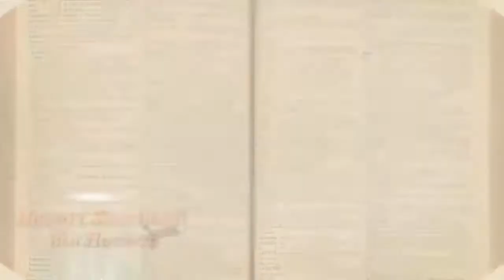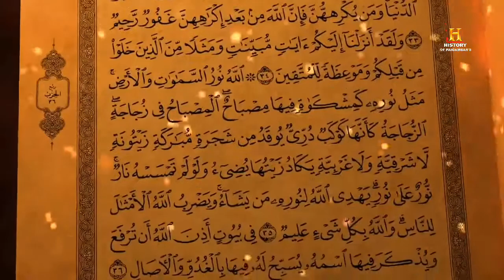MARDAN-E-ARAB Explained in Hindi Urdu SEASON.1 EPISODE.9 Hazrt Abdullah Bin Umar.Battle of Philisten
HISTORY OF PAIGAMBAR'S

اِس بات سے تقریباََ ہر شخص واقف ہے کہ بزرگانِ دین اور اسلاف کے حالات و واقعات اِنسانی زندگی میں وہ انقلاب پیدا کرنے کی صلاحیت رکھتے ہیں جو بسائقت لمبے چوڑے مطالعے اور مسلسل و وعظ و نصیحت سے بھی حاصل نہیں ہوتا - تاریخ کے جھروکوں پر نظر ڈالنے سے اس بات کا بخوبی اندزہ ہو جاتا ہے کہ اکابرینِ اُمّت اور صلحاۓ دین کے بعض مختصر واقعات انسان کی کایا پلٹ نے کے لئے نُسخہ اکسیر ثابت ہوتا ہے دراصل دل کے حالات و کیفیت وقت کے بدلنے اور مرور زمانہ کے بدولت تبدیل ہوتے رہتے ہیں - کبھی یہ قلب تسلسل سے کہیں گئی بات کو بھی تسلیم کرنے سے انکار کر دیتا ہے اور کبھی یہ اس قدر نرم ہوجاتا ہے کہ مختصر کو بھی اپنی لوح پر نقش کر لیتا ہے دراصل دل کی یہی کیفیت ہے جس میں اخلاص و للہیت عاجزی و انکساری زہد و عبادت تقویٰ و بزرگی موت اور فکرِ آخرت وغیرہ پر مشتمل اسلاف کے واقعات دل کی دنیا تبدیل کرنے میں بڑا مؤثر کردار ادا کرتے ہیں - یہی وجہ تھی کہ حضور ﷺ صحابہ اکرام کے جھرمٹ میں انبیائے اکرام اور امم سابقہ کے نیک لوگوں کے حالات و واقعات نقل فرماتے اور اُن کی زہد و عبادت کا تذکرہ فرماتے ہیں بزرگانِ دین علما اکرام نے اسی نقشِ قدم پر مشتمل بہت سي کتابیں ترتیب دی ہیں جس میں نہ جانے کتنے موعظت و حکمت اور فکرِ آخیت کے درس پوشیدہ ہیں
ہمارا چینل HISTORY OF PAIGAMBAR'S  اسی نقشِ قدم
 کی  پروی ہے

The Battle of Philisteen ( جنگِ فلسطین ) फिलिस्तीन की जंग || Mardan-e-Arab || Episode. 8